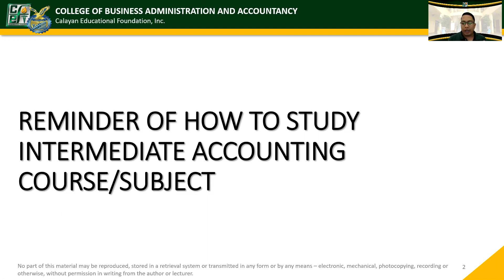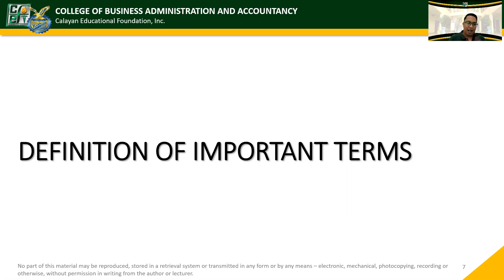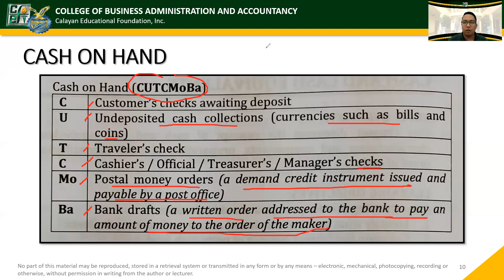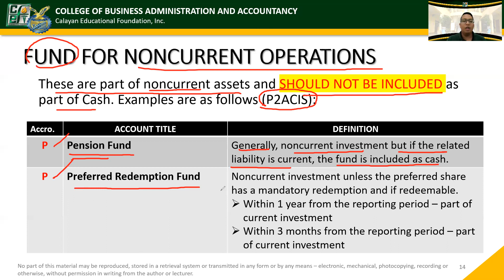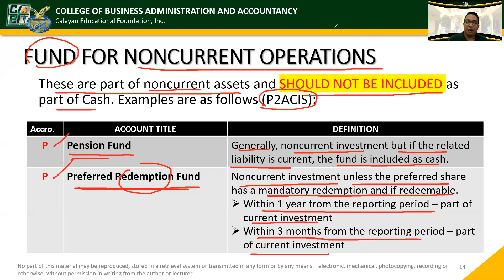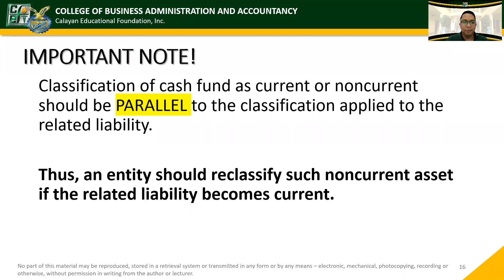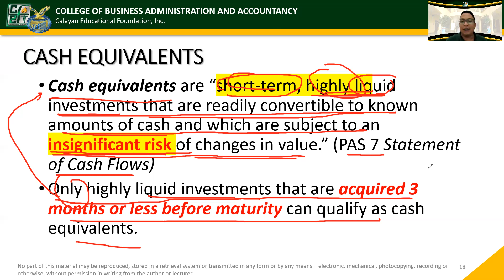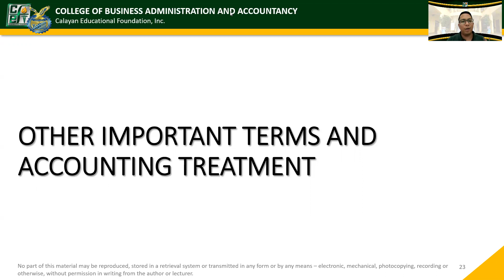FAR. Cash and Cash Equivalents - Overview Part 1 (Ref: Valix, Millan, Escala, Asuncion & Ngina)